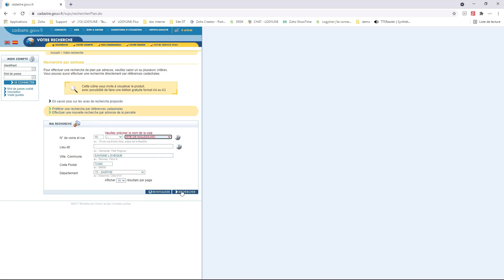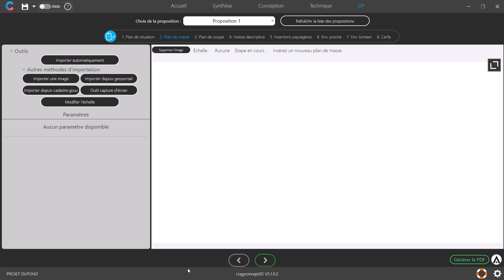Comment créer un plan de masse avec Cadastre.gouv - Logyconcept3D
Comment créer un plan de masse avec Cadastre.gouv ?

Logyconcept3D est un logiciel d'aide à la vente ! Il permet de concevoir les espaces extérieurs en intégrant divers objets 3D, piscines, pergolas, voile d'ombrage, terrasse... avec ou sans photo.

Chapitrage :
00:00 Introduction
00:12 Démontration
03:21 Les outils